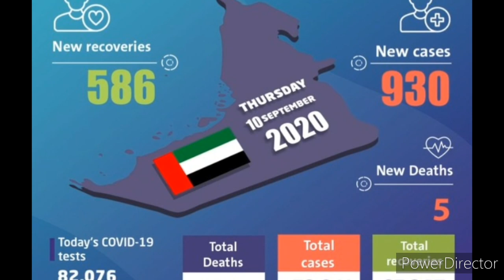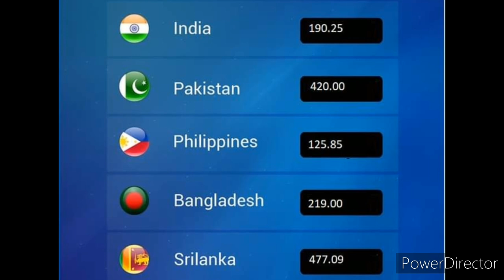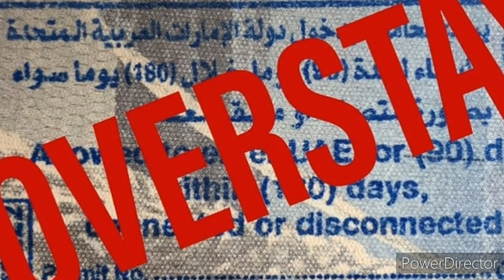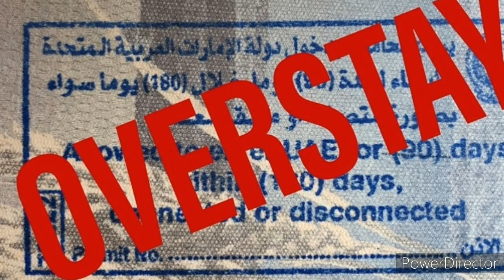UAE & Oman Tamil News | UAE Stranded Indians | JAFFNA TAMIL TV | UAE Indian Houseamaid Jobs